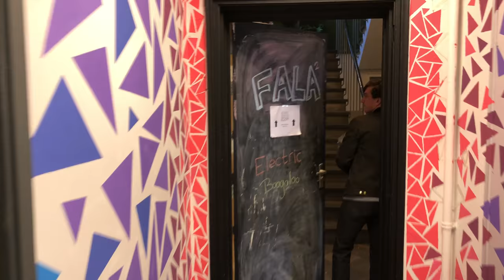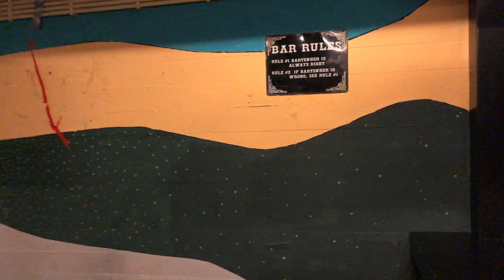Stijn Berer over studentenfeest Fala in Elliott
Veel van de feestjes die in Elliott worden georganiseerd door en voor de studenten van University College Roosevelt zijn besloten, door de beperkingen van de horecavergunning op dat pand. Gistermiddag waren we desondanks even te gast in de kelder onder het oude postkantoor, omdat Stijn Berer daar bezig was met de organisatie van de tweede editie van Fala, een dansfeest voor de studenten, met DJ Ali Ahmadi van Café Schuttershof en Losbollig.

Stijn zit inmiddels alweer een tijdje in Rotterdam, waar hij werkt als fotograaf en eventmanager. We vinden het leuk om te zien dat hij dan toch ook nog graag terugkomt naar Middelburg, om daar ook zijn ding te doen. Hoe het feestje is gegaan weten we nog niet, maar de foto's verschijnen binnenkort vast op de pagina van Fala (vernoemd naar de hond van president Roosevelt; zie Rond middernacht zagen we in ieder geval nog een hele slinger studenten, die naar Elliott wandelden.

En over feestjes gesproken: we lazen vanochtend in de PZC dat de studenten zaterdag ook een feestje organiseren in het Bagijnhof, om de band met de omwonenden te versterken. Dat is dus geen besloten fuif!